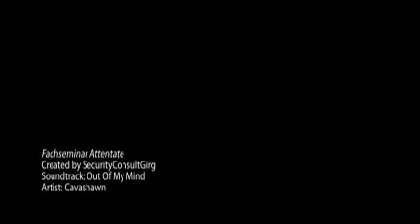Fachseminar Attentate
Personenschutz - Wissen was wichtig ist-

Das einzigartige Seminar im deutschsprachigen Raum!
Ein Muss für jeden Personenschützer und für den, der es einmal werden möchte.

„Seminar Attentatsanalyse

In diesem Seminar wird Ihnen kein Wissen aus Büchern vermittelt, sondern absolutes Know-how aus erster Hand. Erfahren Sie wie die Attentate wirklich abgelaufen sind. Erkennen Sie die Fehler und setzen Sie das gewonnene Fachwissen für sich um.